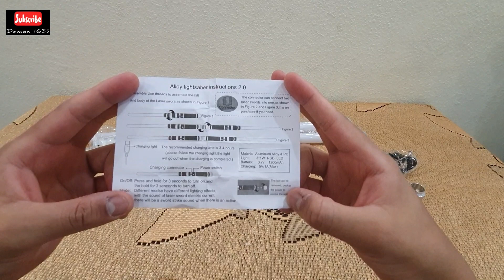I BOUGHT A CHEAPER RGB LIGHTSABER AT ALIEXPRESS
RGB 7 COLOR LIGHTSABER

Do like 👍